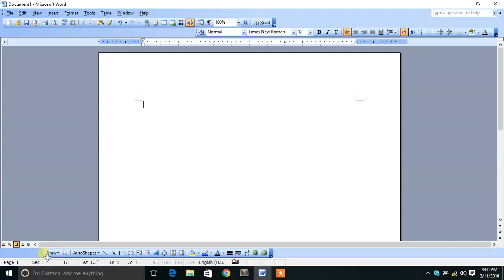MS Word 2003 for Beginners, Students, in Urdu Hindi move bar 0.5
How to move a bar in MS word 2003